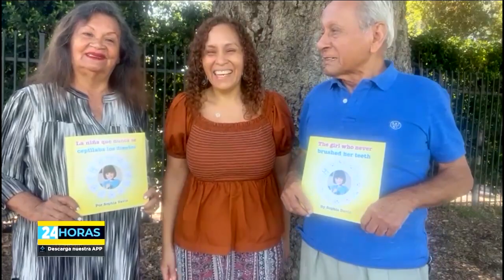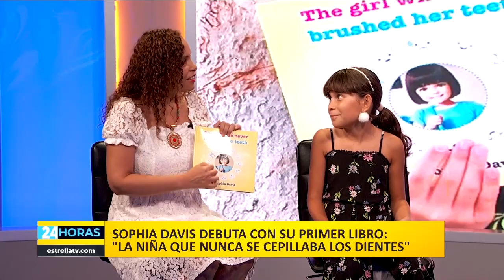La niña que nunca se cepillaba sus dientes: El libro de la pequeña Sophia Davis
🦷 🪥 Sophia Davis, una pequeña de apenas 9 años, publicó su primer libro: “La niña que nunca se cepillaba sus dientes”.

Te contamos la historia detrás de esta curiosa obra infantil.